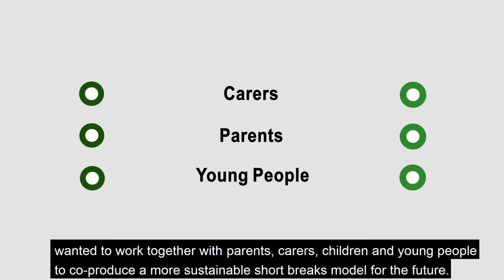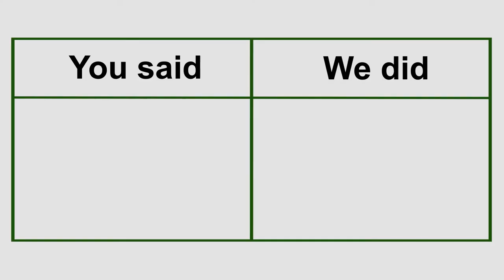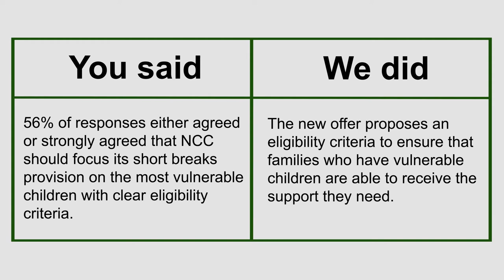Co-production Short Breaks